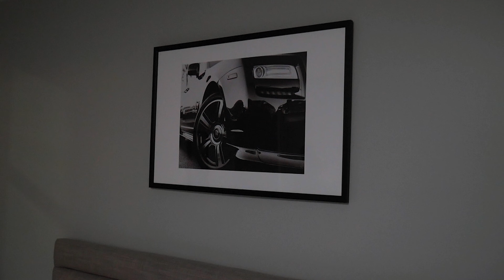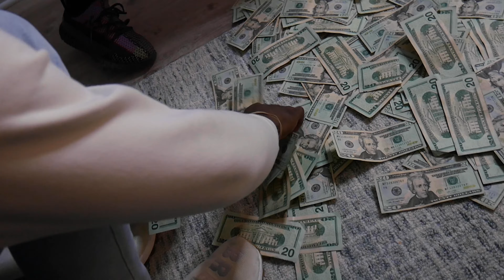Bornpaid JB - Fake Smiles